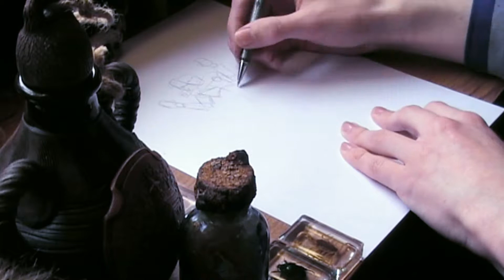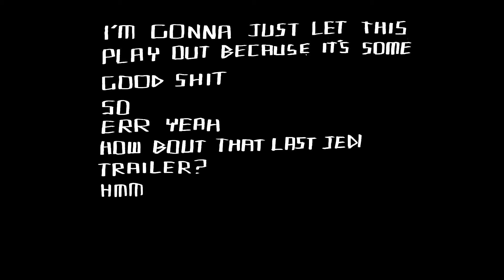Cyberpunk Speed draw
want to watch someone draw super fast for 4 minutes or so? you've come to the right place!

I know the camera is kinda shocking ill see about getting one that isnt a toaster until then be nice!